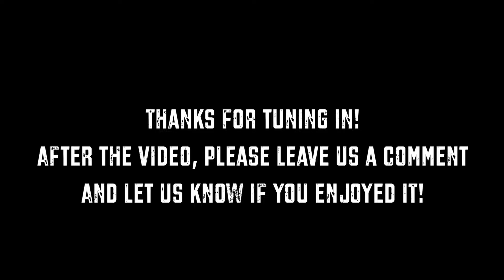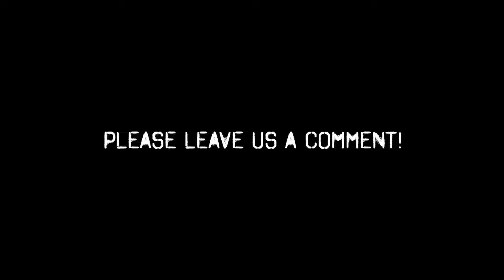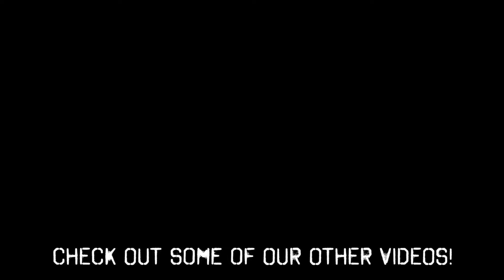WEST OF THE RIVER PART 2! S5:ALL IN:EP20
After having Louie sneak away on the first day, tag along with Jeremy and Candace as she finds her first buck in the crosshairs on Day 2 of South Dakota's West River Deer Season! She makes it count!

🚲 RAMBO E-BIKES 🚲
Changing the way you hunt!
Quiet and effective!

These E-bikes have not only been a blast to use, but they make a person much more efficient in the field. It’s not lazy…it’s just smart!!

LIFETIME WARRANTY!